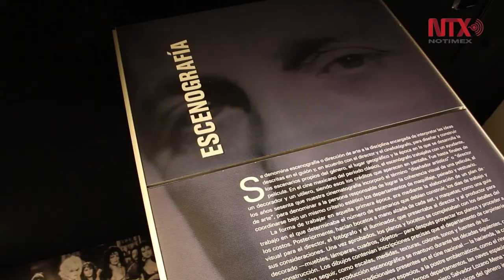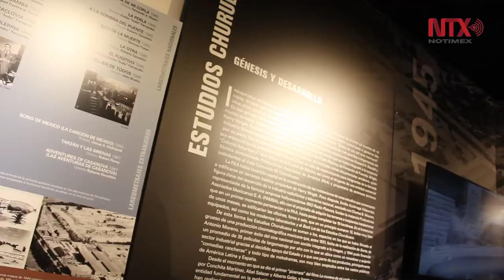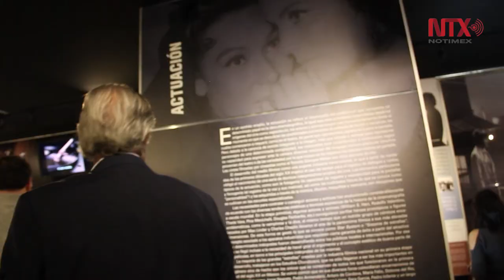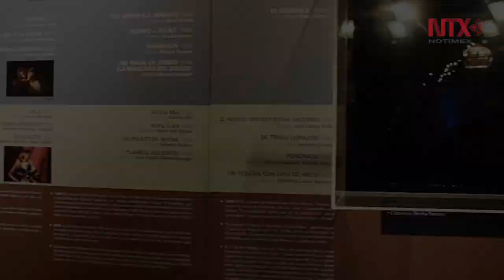La historia del cine mexicano renace en los Estudios Churubusco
Celebran 72 años de tradición cinematográfica con objetos emblemáticos, fotografías, sets interactivos y funciones de cine